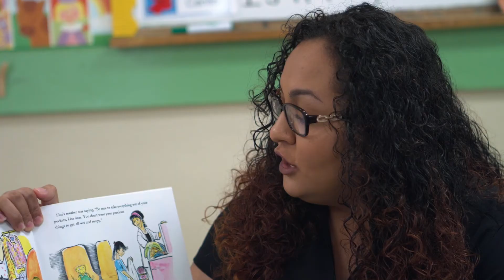2017 IFA Bonnie LeVine Award Winner: Jo Kirchner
Primrose Schools CEO Jo Kirchner is a respected leader – both in the Primrose Schools system and throughout the franchising industry. Her dedication and mentorship of female Franchise Owners and aspiring entrepreneurs has earned her the honor of the International Franchise Association’s 2017 Bonnie LeVine award.

Read Jo Kirchner’s blog post on the importance of mentorship in franchising

Primrose Schools is the leader in providing premier early education and care to children and families in the United States. Through our exclusive Balanced Learning approach, we partner with parents to help children build the right foundation for future learning and life.

Our Vision - To deliver the best and most trusted early education and care to children and families across America.